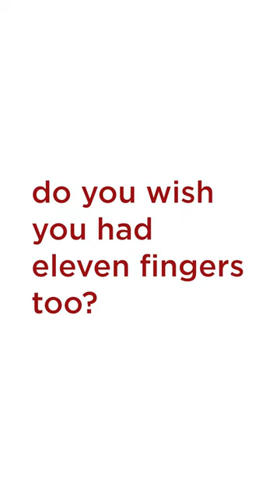One Fish, Two Fish, Red Fish, Blue Fish by Dr Seuss - Read aloud Story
Another CLASSIC children's book written and illustrated by Dr. Seuss. "One Fish, Two Fish, Red Fish, Blue Fish" was originally published in 1960! Complete read aloud story on our channel @AwesomeVille